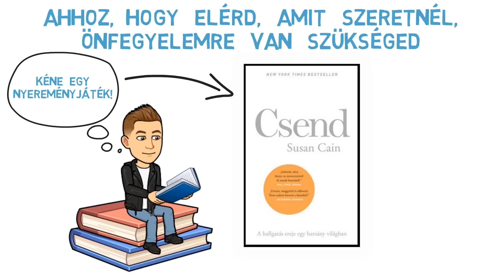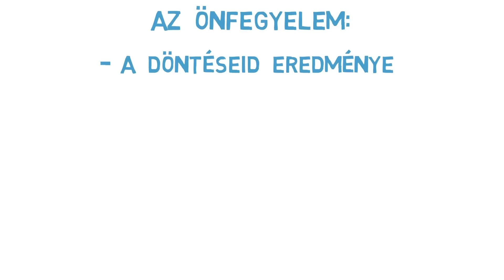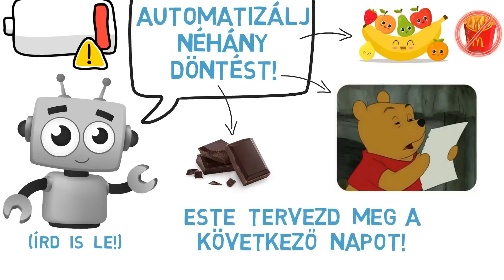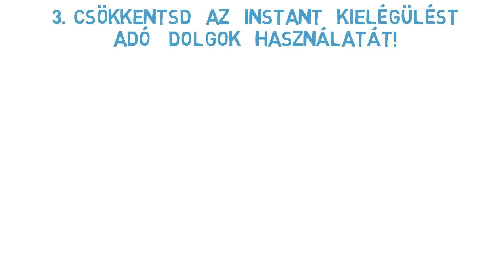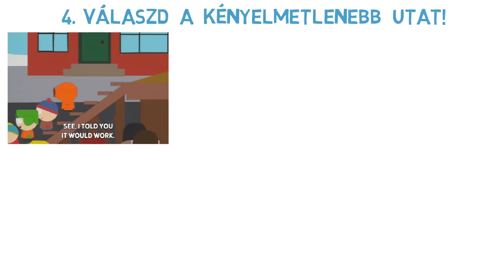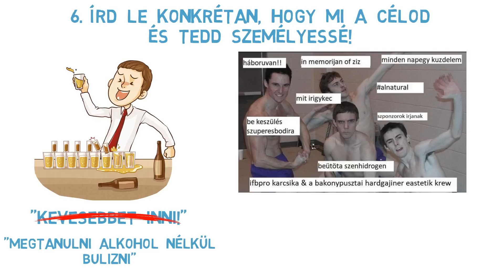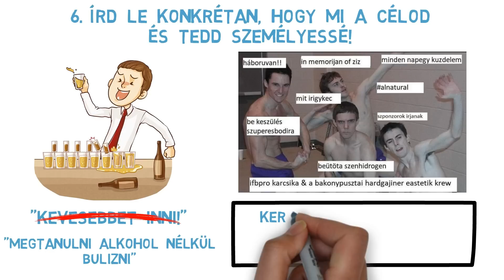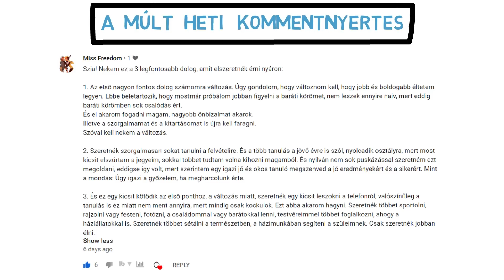Elég Önfegyelmed Van? - Így Fejleszd Nap Mint Nap!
Az önfegyelem egy olyan dolog, amire minden egyes nap szükségünk van ahhoz, hogy abba az irányba lépjünk, amerre haladni szeretnénk. Ebben a videóban hét pontban szedtem össze azt, hogy mire érdemes figyelned, hogyha úgy döntesz, hogy elkezded fejleszteni ezt a képességedet. Egy kis meglepetésként pedig beharangozom az első nyereményjátékomat.

◾ Szívesen kapcsolódnál másokhoz és hozzám, hogy bővebben tudj beszélgetni ezekről a témákról? Csatlakozz a Telegram csatornánkhoz: